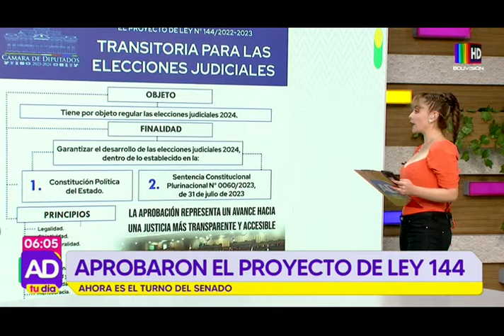Aprobaron el proyecto de ley 144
El pleno de la Cámara de Diputados aprobó por unanimidad el proyecto de Ley 144 “transitoria para las elecciones judiciales 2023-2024”.